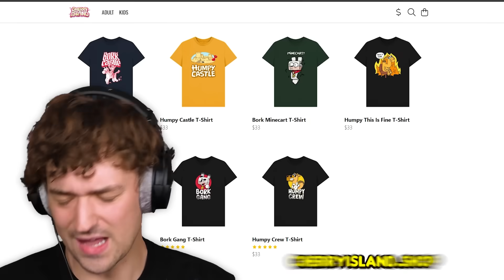We Caught The GRIEFER In Our Minecraft World! (Cherry Island)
Well, I guess that explains a lot of the weird stuff that has been going on lately in our minecraft world, I am just happy me and @slogo can move on now!